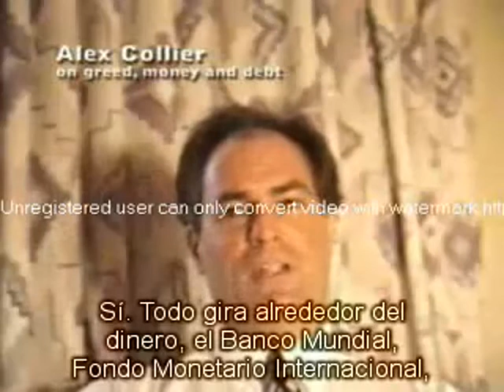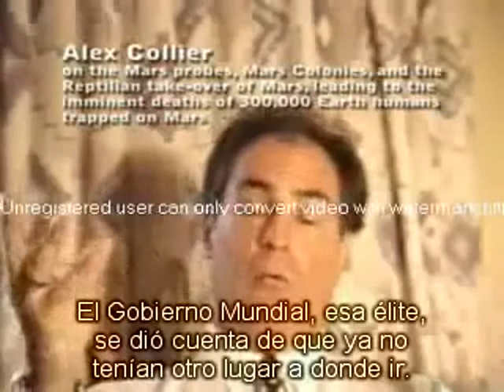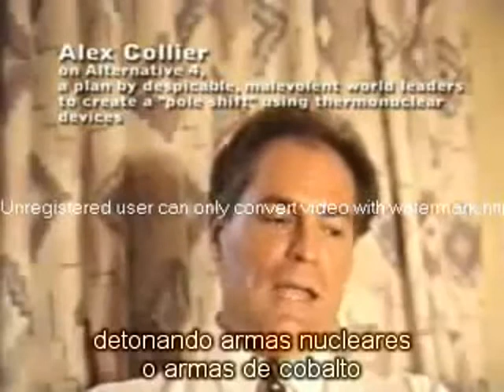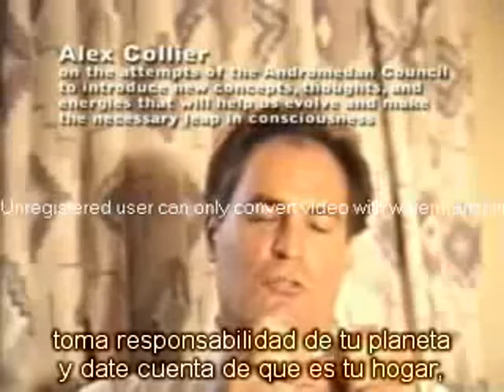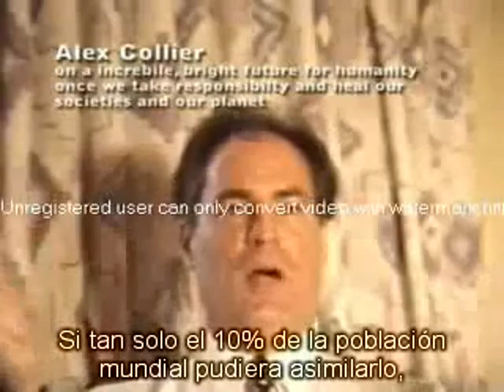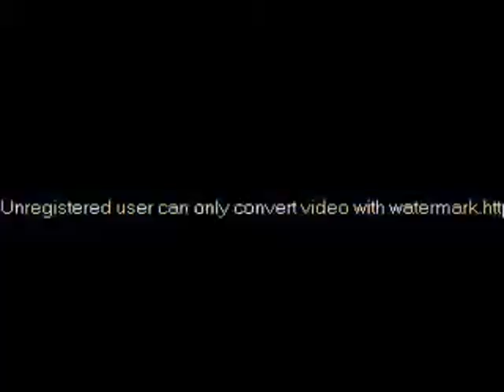Contacto Extraterrestre Alex Collier 12 de 12